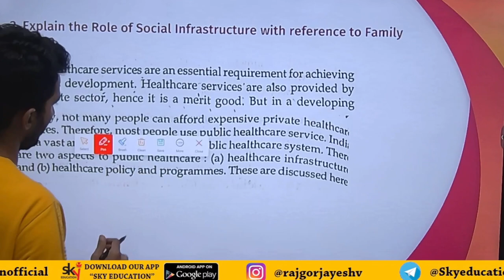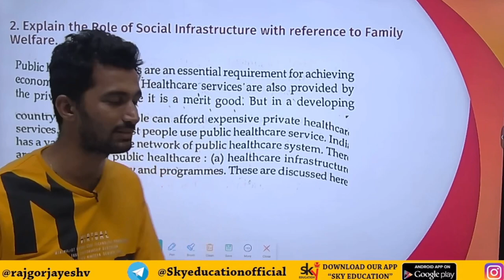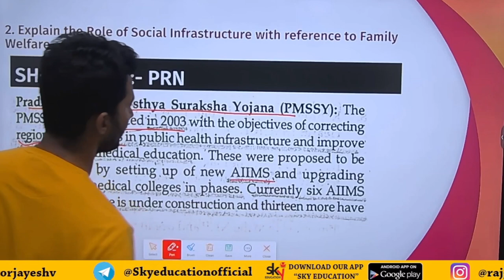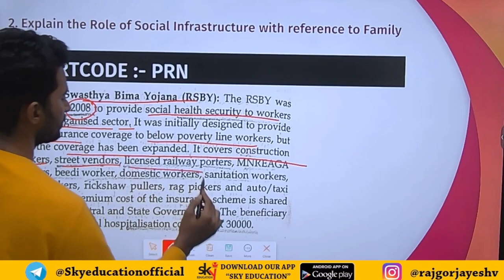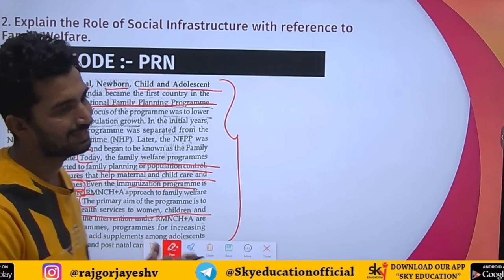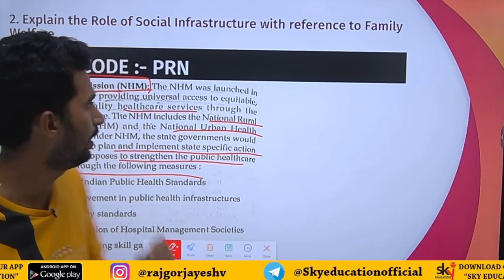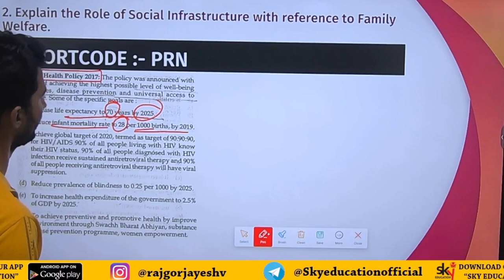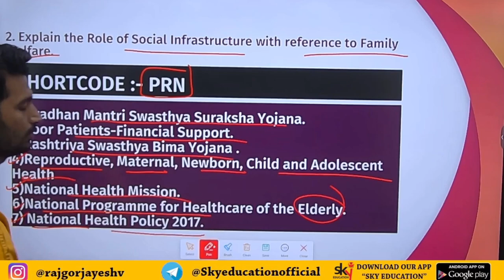TYBCOM Business Economics semester 5 Important questions 2022 LECTURE -2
Explain the Role of Social Infrastructure with reference to Family Welfare.
 (SHORT CODE: PRN)
i. Pradhan Mantri Swsthya Suraksha Yojana.
ii. Poor Patients-Financial Support.
iii. Rashtriya Swasthya Bima Yojana .
iv. Reproductive, Maternal, Newborn, Child and Adolescent Health
v. National Health Mission.
vi. National Programme for Healthcare of the Elderly.
vii. National Health Policy 2017.